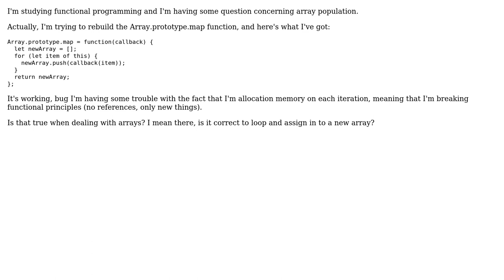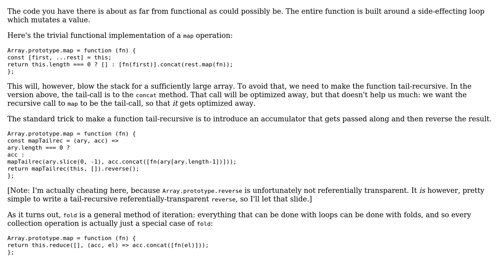Software Engineering: Functional programming, and pushing item to array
With thanks & praise to God, and with thanks to the many people who have made this project possible! | Content (except music & images) licensed under CC BY-SA | Music | Images & others | With thanks to user Thomas thomas user Jorg W Mittag user gnat and the Stack Exchange Network Trademarks are property of their respective owners. You are responsible for your own actions.